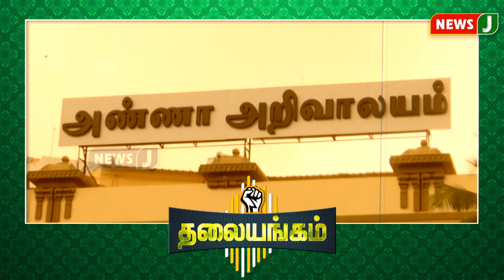thalaiyangam || மக்களின் நம்பிக்கையை இழக்கிறாரா ஸ்டாலின்..?